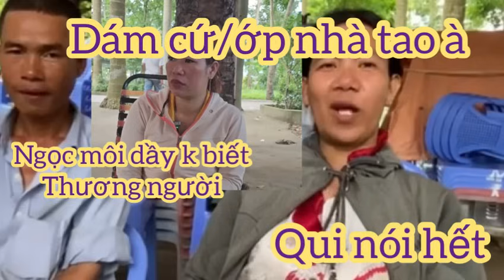Còn gì nữa đâu mà khóc với sầu em Ngọc ơi